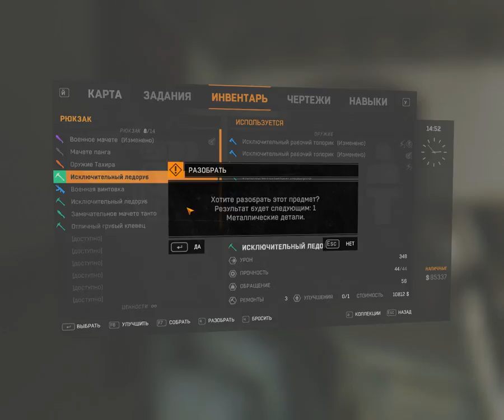Dying Light # 23